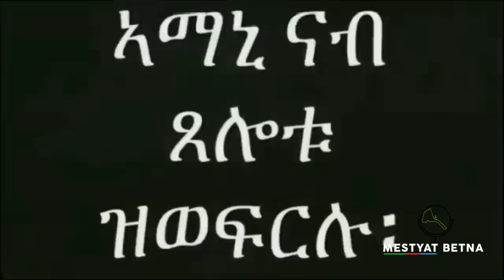Mestyat Betna | ኢሳያስ ኣፈወርቂ ናብ ሩስያ ኣትዩ